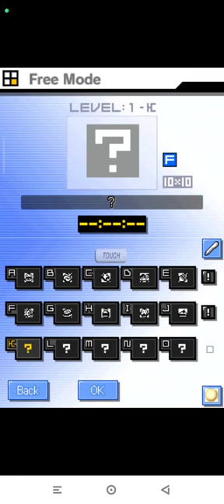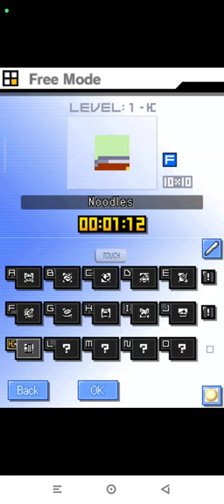Picross DS Level 1-K | Free Nintendo DS | Emulated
Picross DS
Level 1-K | Free